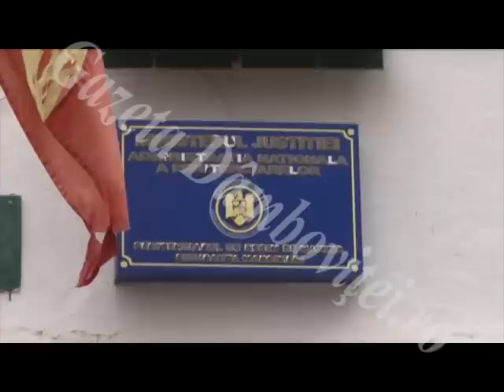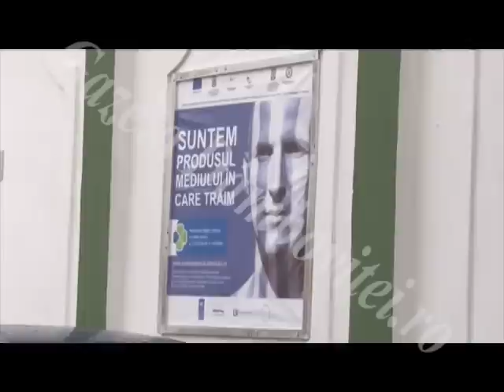perchezitii la penitenciarul Margineni